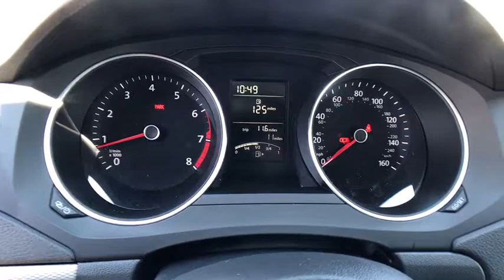2017 VOLKSWAGEN JETTA Reno, Carson City, Northern Nevada, Roseville, Sparks, NV HM413140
2017 VOLKSWAGEN JETTA
2017 VOLKSWAGEN JETTA 1.4T S MANUAL - Stock#: HM413140 - VIN#: 3VW167AJ7HM413140

PLATINUM GRAY METALLIC exterior and Black/Palladium Grey interior, 1.4T S trim. Back-Up Camera, ROADSIDE ASSISTANCE KIT, iPod/MP3 Input, CD Player, Turbo Charged Engine. Warranty 5 yrs/60k Miles - Drivetrain Warranty; AND MORE!br /br /KEY FEATURES INCLUDEbr /Back-Up Camera, Turbocharged, iPod/MP3 Input, CD Player MP3 Player, Keyless Entry, Child Safety Locks, Steering Wheel Controls, Heated Mirrors. br /br /OPTION PACKAGESbr /ROADSIDE ASSISTANCE KIT booster cables, warning triangle, LED flashlight, multi-tool, work gloves, PVC tape, blanket, poncho, whistle, cable ties and bandages. Volkswagen 1.4T S with PLATINUM GRAY METALLIC exterior and Black/Palladium Grey interior features a 4 Cylinder Engine with 150 HP at 5000 RPM*. br /br /EXPERTS ARE SAYINGbr /If you want a sporty, European-derived compact sedan at a non-European price, the 2017 VW Jetta delivers the contemporary design and handling dynamics for which German cars are known. -KBB.com. Great Gas Mileage: 40 MPG Hwy. br /br /MORE ABOUT USbr /Lithia Volkswagen of Reno sells new, and used, cars, trucks and SUVs, near Sparks and Carson City, Nevada. We offer easy financing options, and incentives, for everyone. We are conveniently accessible from I-580, our sales department is open seven days a week to serve you. Just a few miles south of I-80 and downtown Sparks, we are located at 7063 South Virginia Street in Reno. All sale prices are after the greater of retail/lease incentives. Sales price may require Dealer arranged financing. Price doesn't include any dealer installed products if any. Dealer nobr /